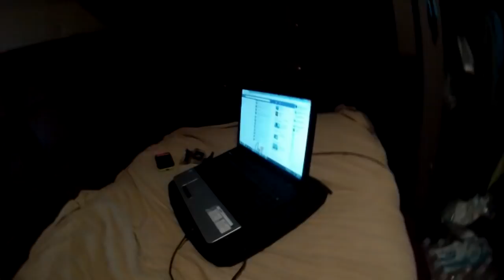My Trucking Life - Trip 27 Day 3 - (2of2) - Venturing Back North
R0A0T0

Contact them to get your own!